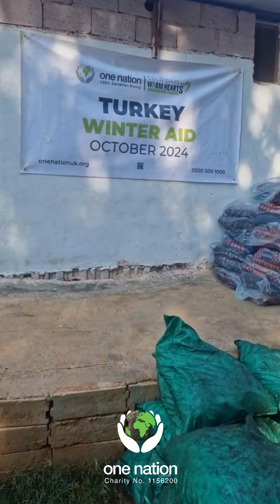Turkey Deployment - Syrian refugees winter relief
We provided each Syrian refugee family we visited with three bags of coal and two large blankets per tent.

As cold days continue, we aim to warm hearts. It's hard to fully grasp the harsh living conditions Syrian families have endured after more than a decade of displacement.

Help bring warmth this winter by donating firewood, coal, blankets, coats, hats, gloves, and scarves to those in greatest need around the world.

Watch out for winter campaign launching soon in sha allah and "Share the warmth" this winter.

One Nation is a UK-based relief and development agency which continues to support local and international relief projects to help improve lives.
“Whoever saved a life, it would be as if they saved the life of all mankind.” (Qur’an 5:32)